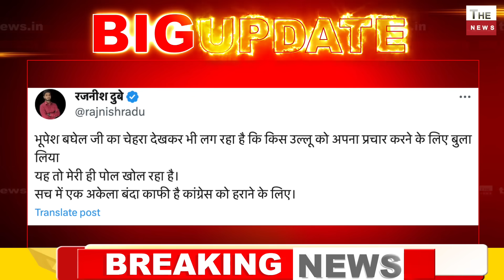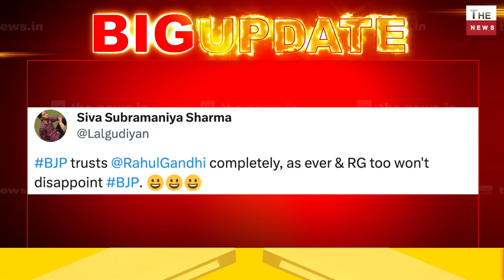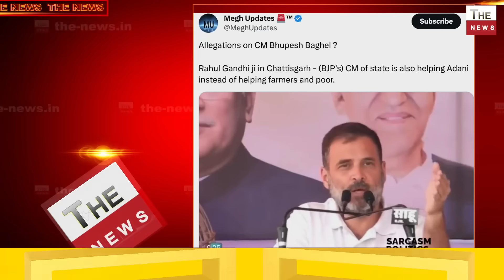Rahul Gandhi ने फिर कर दी कॉमेडी खोल दी कांग्रेस के ही CMकी पोल अड़ानी के लिए काम कर रहे भूपेश बघेल?